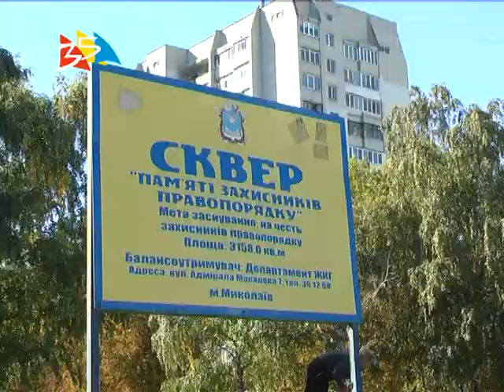Объектив 8 10 18 Акция "Подари цветок городу 2018"